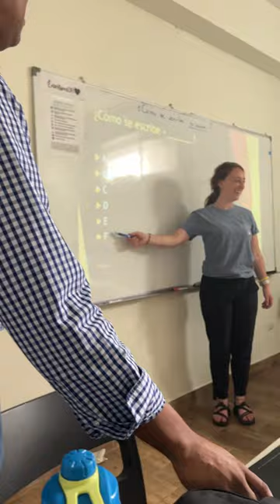YA Dominican Republic Highlight Video (2023)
What an absolute adventure. So thankful for the partnership and amazing work of @bnutter2, @bmnutter, @envision_dr, @thegreenhouse.rd and the local @cmalliance churches.
Our team got to experience joy with the locals, laughter that crossed cultural boundaries, heartache over the pain of the past as we worshipped through a space that was used as a brothel but has since been redeemed, conversations that were filled with the Holy Spirit and so much more.
@annarbenj wrote of on our day praying in the brothel:
“Yesterday was spiritual. I’ve never felt anything like that before. We were at the Greenhouse and Sean told some of us to follow him upstairs. The building used to be a brothel - but I had completely forgotten this. Sean asked us to pray and sing worship over the 6-7 rooms. As soon as he said this, I realized I was having a hard time breathing. The air in the room almost seemed to choke me. I could so tangibly feel and almost see what had happened in that space that was once used for evil.
But God, you have already redeemed it. We’re not fighting anything you haven’t already won.
I had to leave and go back downstairs, but minutes later I knew I had to go up a second time because I didn’t want to leave that place in fear. Immediately the symptoms all rushed back. Short breath. The verge of a panic attack. I tried to speak but my mouth was almost muted. So I just stood there with God. I prayed and thanked God that it wasn’t a place of fear anymore. Through an open window, the loud laughter of students in the Greenhouse below echoed into the room.”
Thank you to all those that supported this short term mission trip. You helped further the work happening in the beautiful country of the DR.